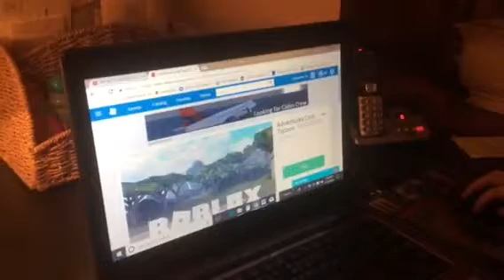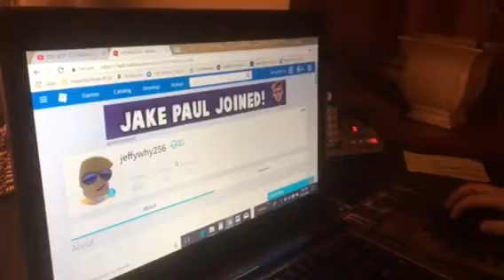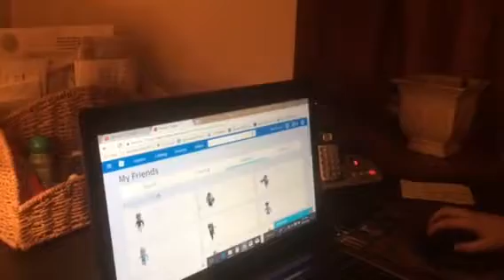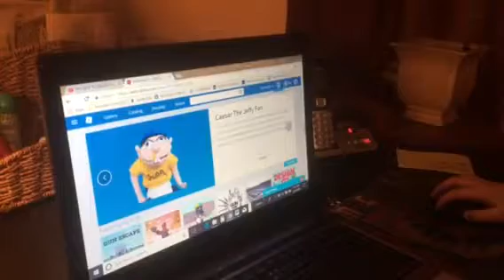My Roblox Tycoon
That was my Jeffywhy256 account